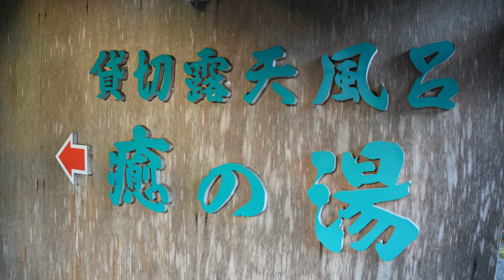1262 谷瀬の吊り橋～神湯荘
'18.1.4～5 谷瀬の吊り橋～神湯荘
Audio Swap:Casey Don’t You Fret(Dan Lebowitz)